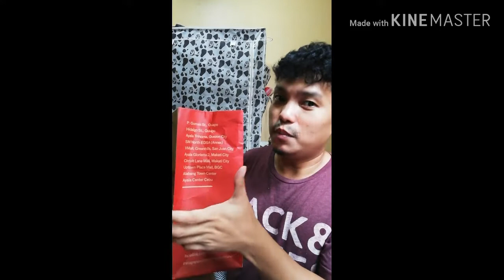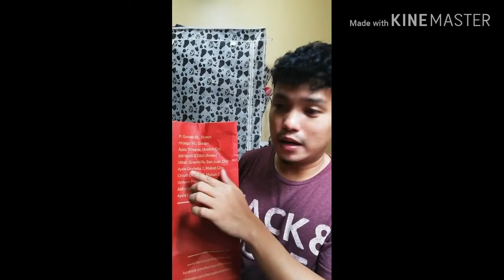Beware!!!! | Canon G7X | Unboxing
Ang content ng video na to ay about unboxing my dream camera. G7X
Beware of buying this stuff,, maadik ka at magugustuhan mo talaga!